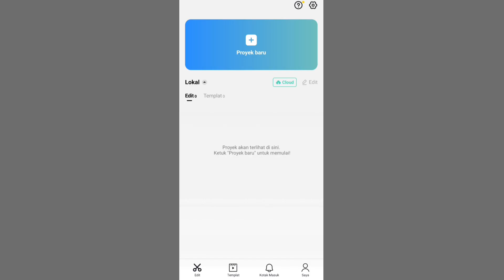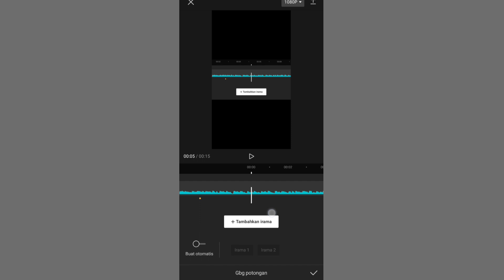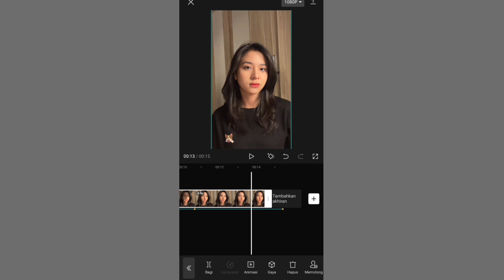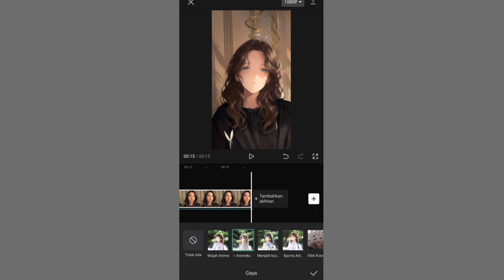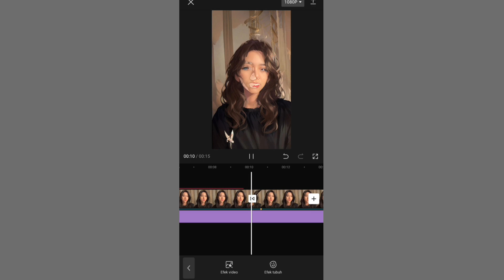Cara Mengubah Foto Menjadi Anime di Capcut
hallo semua, divideo ini saya ingin membagikan tutorial cara mengubah foto menjadi anime menggunakan efek anime di capcut terbaru. semoga bermanfaat :)

SEE YOU